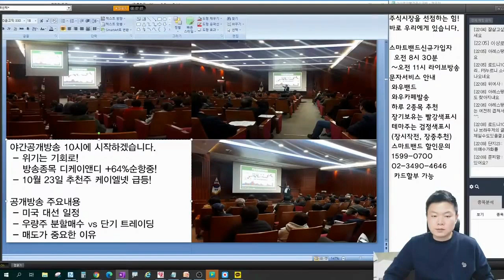미국 대선일정 총정리, 3개월동안 미국대통령은 없습니다.(feat. 트럼프대통령 변수)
미국대선일정 총정리, 3개월동안 미국대통령은 없습니다.(feat. 트럼프대통령 변수)
미국대선일정 총정리
3개월동안 미국대통령이 공백이다?
트럼프대통령 뒷심이 무섭다?